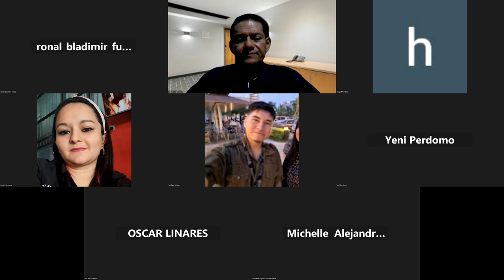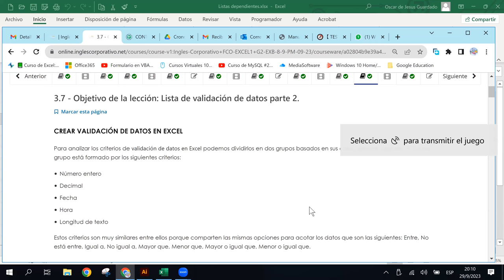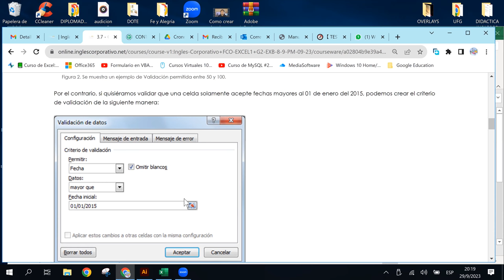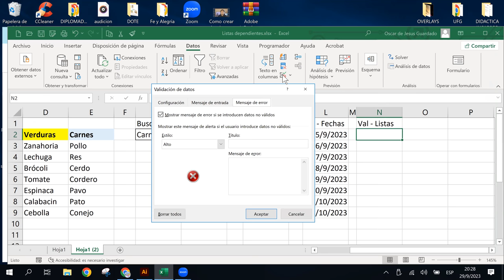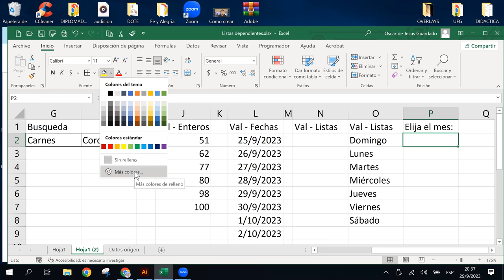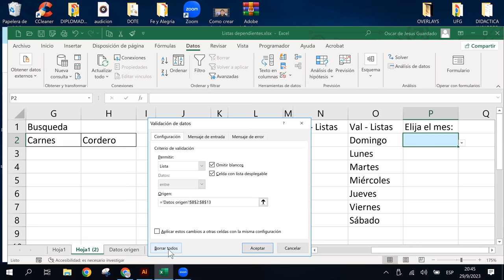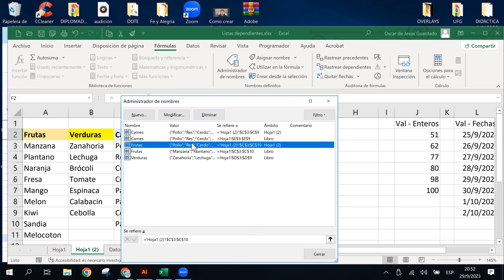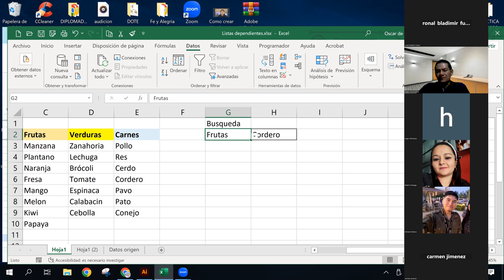SESION15 - 29-09-2023 - IC29811-0018-2023 - GUARDADO - LISTA DE VALIDACION DE DATOS PARTE2